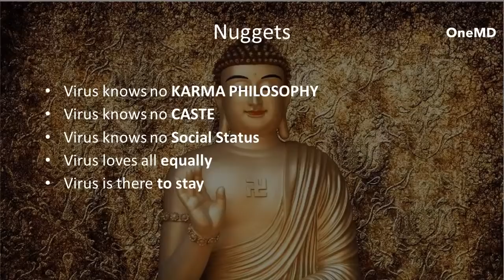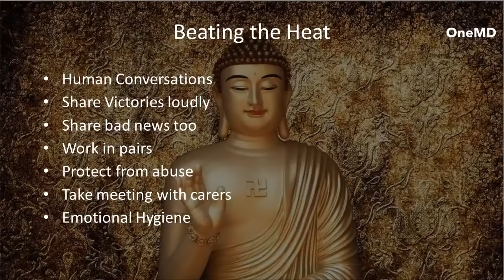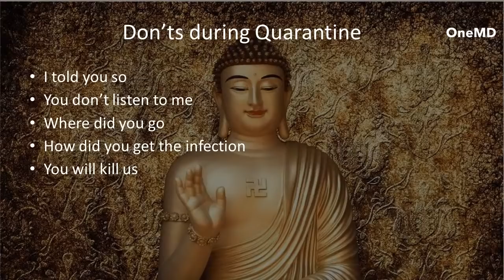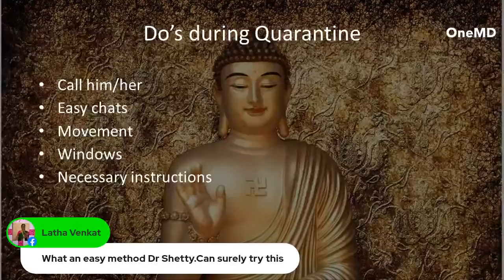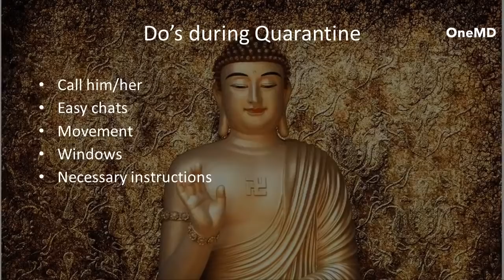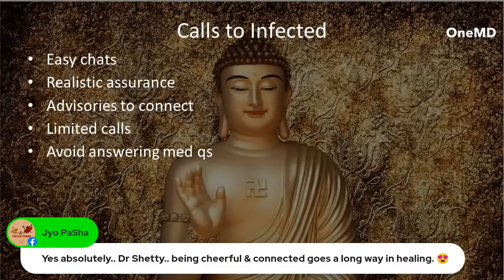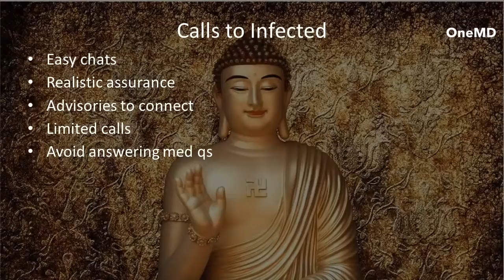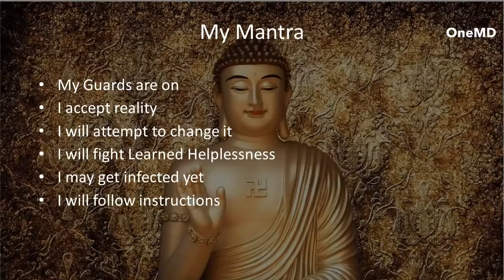COVID SURGE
SUNDAY, 4th  APRIL, 12 PM NOON

• MANAGING COVID AT HOME
• WHEN TO GO TO HOSPITAL
• HOW TO NOT PANIC AND STAY VIGILANT
• PRECAUTIONS WHILE EATING TOGETHER  & MORE

Dr. Shashank R Joshi & Dr. Harish Shetty